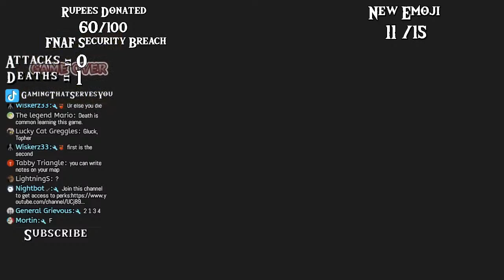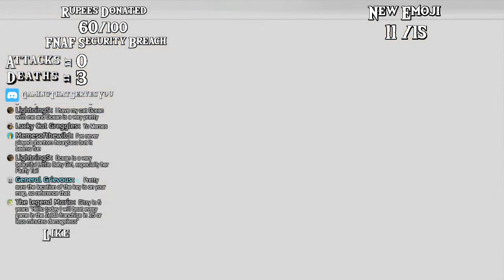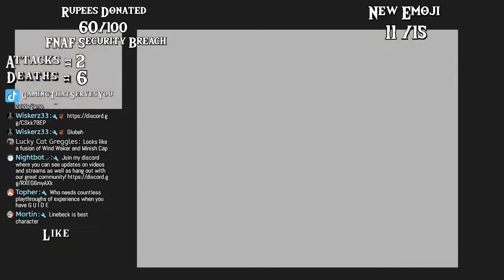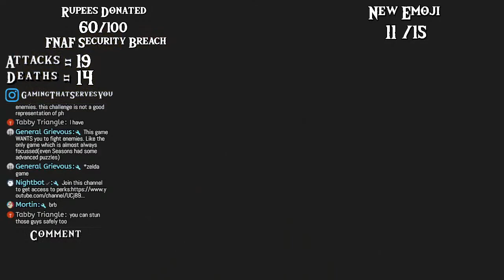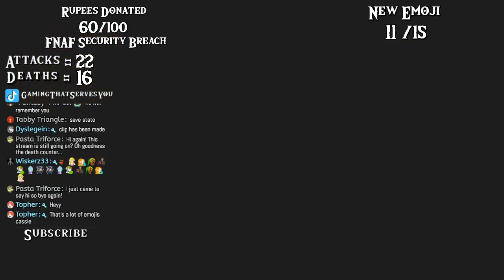Can I Beat Zelda Phantom Hourglass While Only Attacking 400 Times? -Livestream 1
In this video I will be attempting to beat Zelda Phantom Hourglass while only attacking 400 times or less. Can I do it or will it take me 500 attacks to beat the game?

Rules:
1. If damage is done to an enemy even on accident it counts as one attack
2. Spin attack counts as 1 attack
3. Blocking with a sheild is a block
4. Tutorials don't count as attacks
5. Stunning plants don't count as attacks also if it doesn't do damage such as cutting the stems
6. Attacks are only counted if it causes damage to the enemy

This is a Zelda Challenge,/ Zelda least/ Zelda Any%. It is also a Zelda playthrough and Zelda Phantom Hourglass Run.